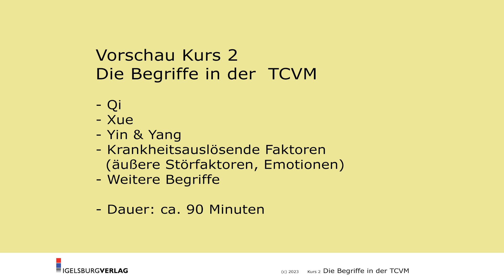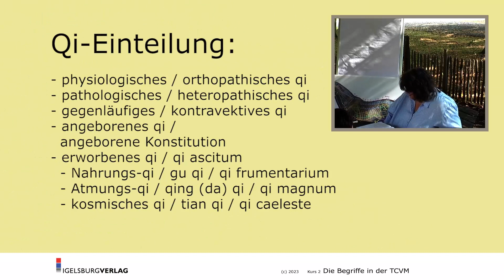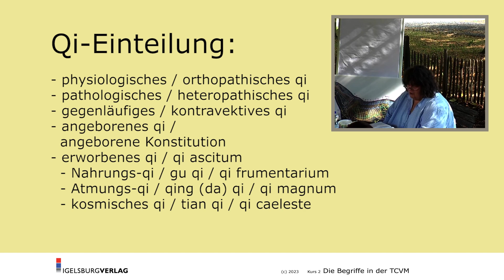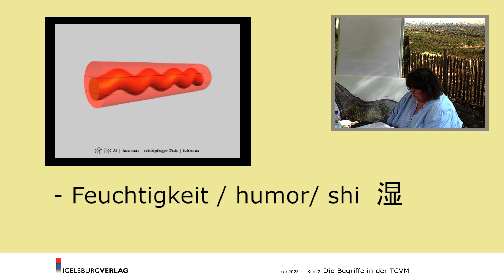Kurs 2 BEGRIFFE IN DER TCVM Vorschau